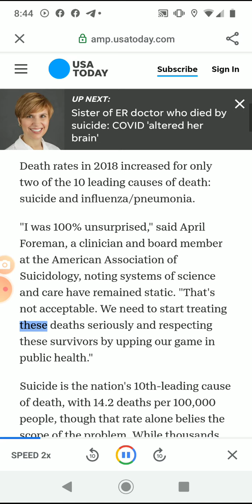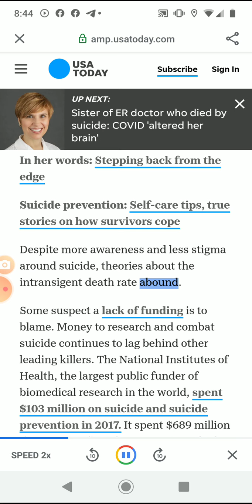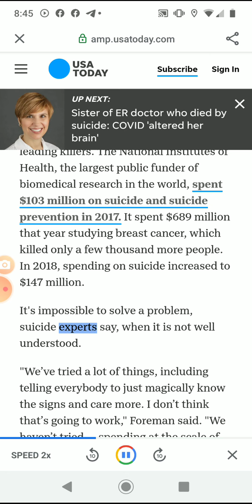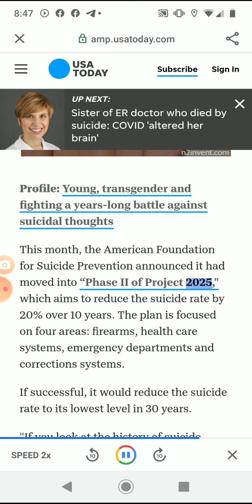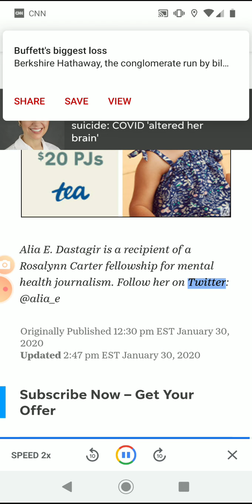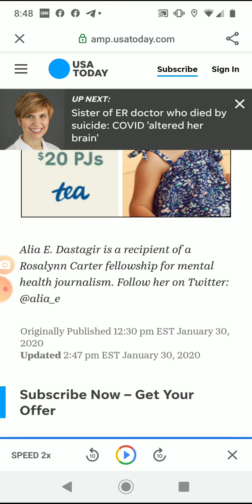SUICIDE. RATE IN THE USA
suicide